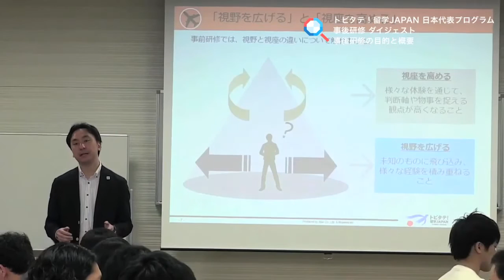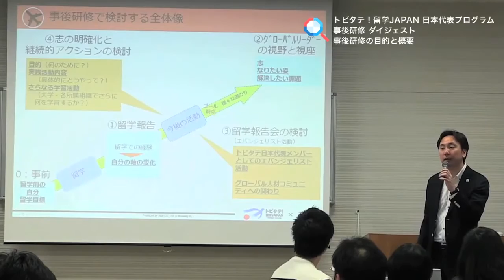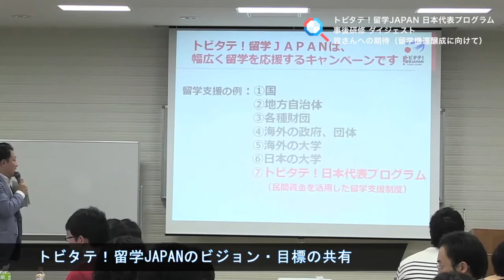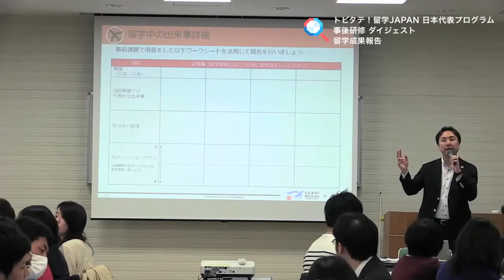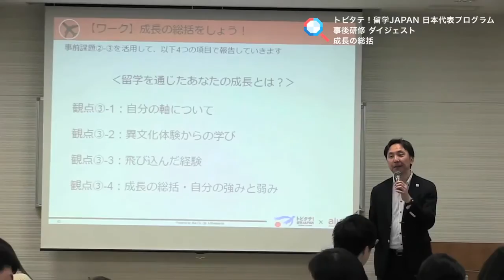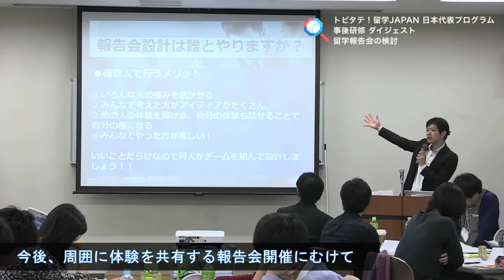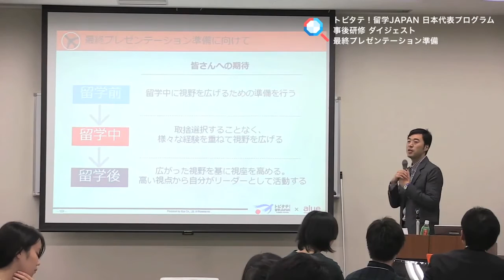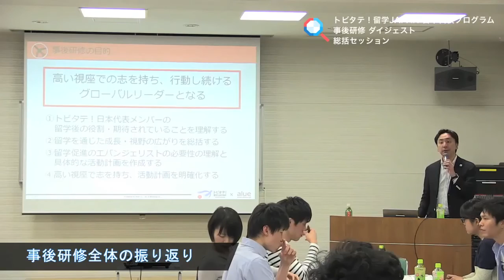平成26年度春季事後研修 ダイジェスト